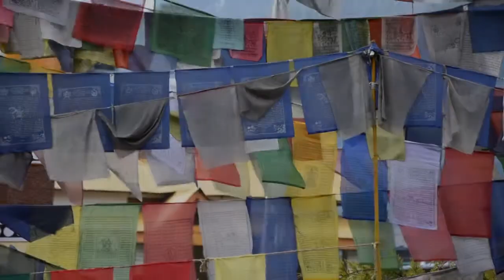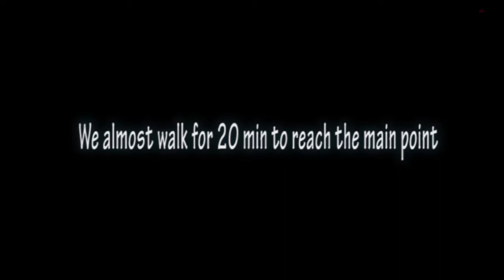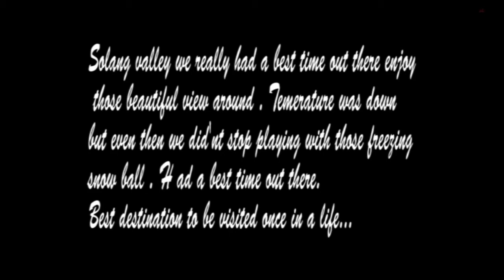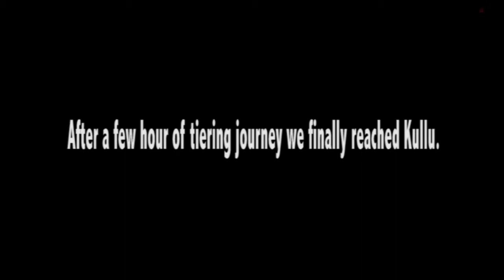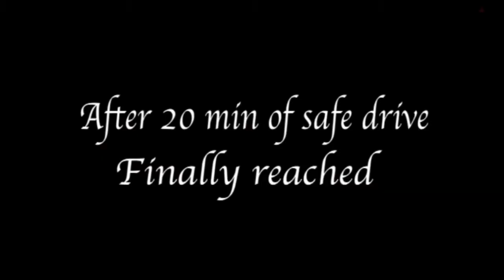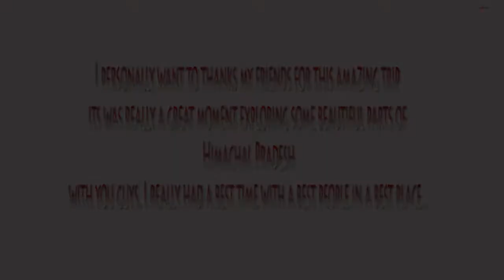Manali vlog/ 3Days//and the destination we visited//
Such a beautiful place to visit once in your life...